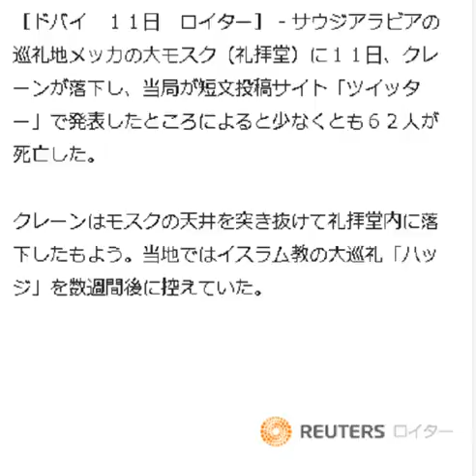メッカの大モスクにクレーン落下、62人死亡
ロイター 9月12日(土)3時19分配信

　９月１１日、巡礼地メッカの大モスクにクレーンが落下、少なくとも６２人が死亡した。写真は同所に集まる信者ら。７月撮影（２０１５年　ロイター／Ali Al Qarni）
［ドバイ　１１日　ロイター］ - サウジアラビアの巡礼地メッカの大モスク（礼拝堂）に１１日、クレーンが落下し、当局が短文投稿サイト「ツイッター」で発表したところによると少なくとも６２人が死亡した。

クレーンはモスクの天井を突き抜けて礼拝堂内に落下したもよう。当地ではイスラム教の大巡礼「ハッジ」を数週間後に控えていた。